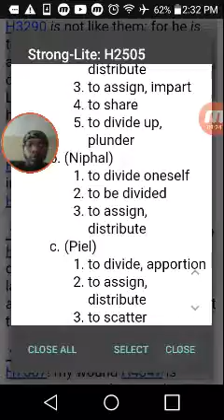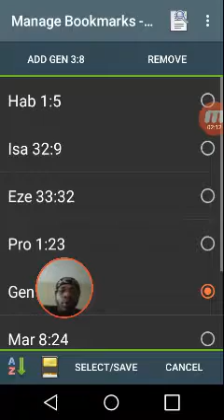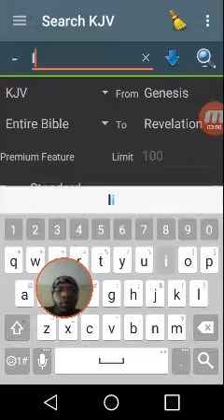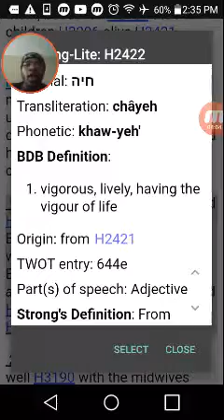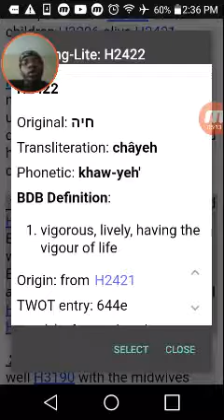RE: The confusion of faces thoroughly explained pt.2